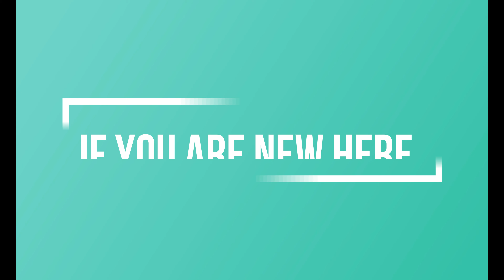Ngiki Icyatumye Antoine KAMBANDA Atorerwa Kuba Cardinal ll Amateka Ya Cardinal Antoine Kambanda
Ibigwi bya Musenyeri Antoine Kambanda Nibyo Byatumye Atorerwa kuba umucardinal.
Musenyeri Antoine Kambanda ni muntu ki?
Kambanda Antoine ni muntu ki?
Cardinal Antoine Kambanda ni muntu ki?
amateka ya Musenyewri Antoine Kambanda
amateka ya Cardinal Antoine Kambanda
ubuzima bwa Karidinari Kambanda Antoine
history of Cardinal Antoine Kambanda

is it helpful??? you can share!!